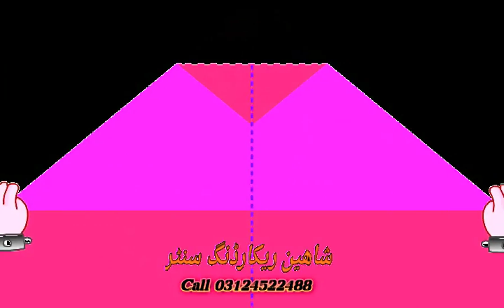pashto new HD song 2020 | bushara khan, pashto hot dance | pashto new show 2020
NaziaIqbal pashtoallproductoin pashtolocal pashtohdsong2019 Warning.
the unauthorised production,re-uploading, distribution or broadcasting is PROHIBITED strictly otherwise action will be taken against the source.
  only
pashto all DVDs production